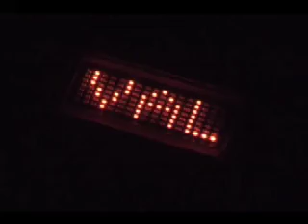REVIVAL Open 2010 (3th)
REVIVAL Open 2010